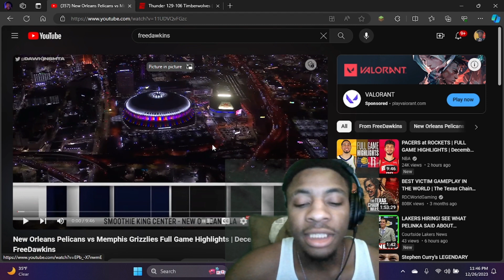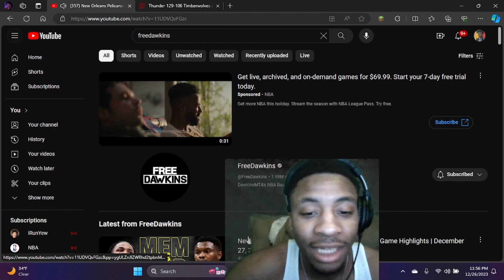Grizzlies vs Pelicans Highlights Reaction